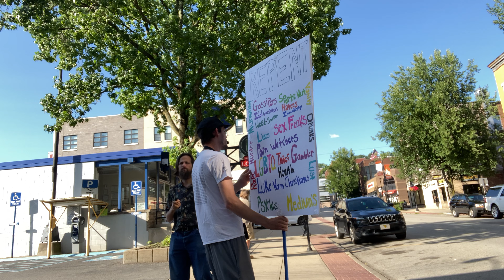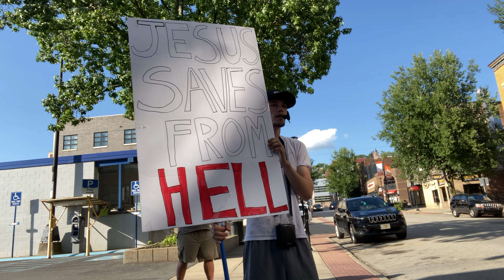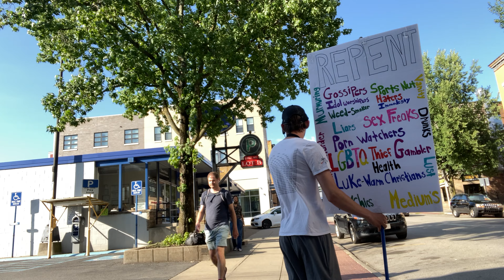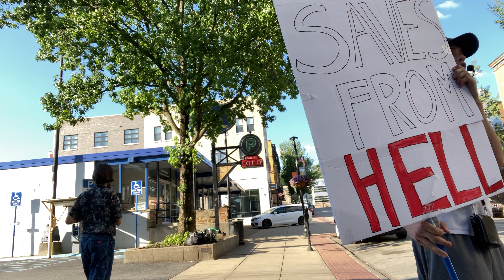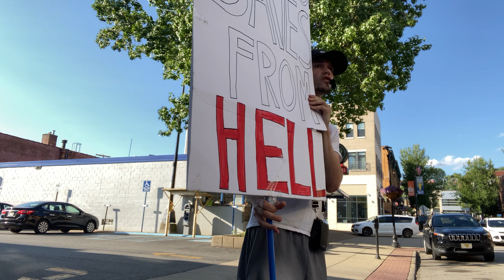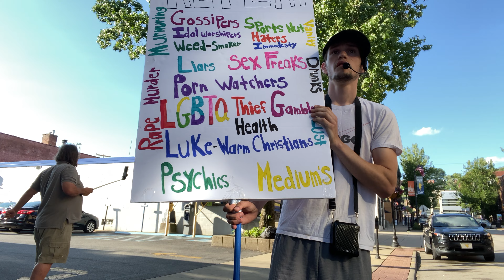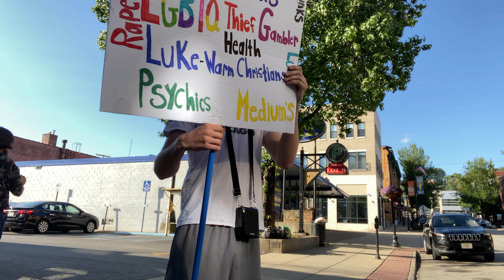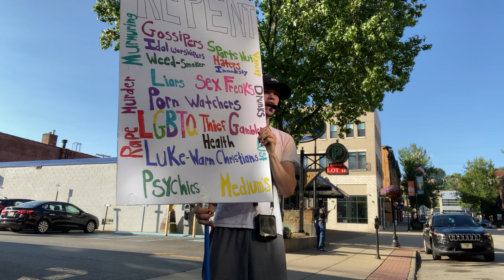The Gospel of Eternal salvation in (Morgantown, WV) Part 1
you will not fear the terror of the night, nor the arrow that flies by day